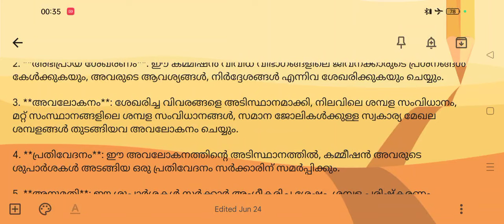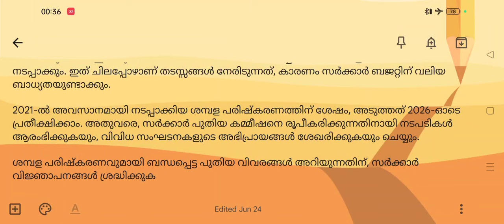അടുത്ത ശമ്പള പരിഷ്കരണം എപ്പോൾ|Next pay revision commision in kerala|shambala parishkaranam Kerala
അടുത്ത ശമ്പള പരിഷ്കരണം എപ്പോൾ|twelth pay revision commision in kerala|shambala parishkaranam Kerala